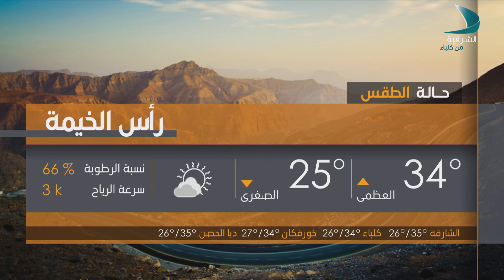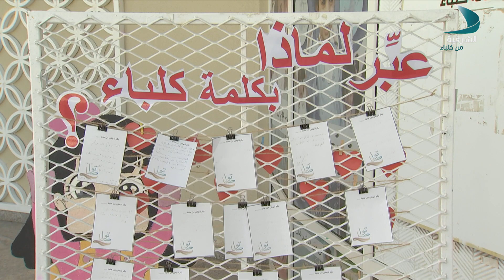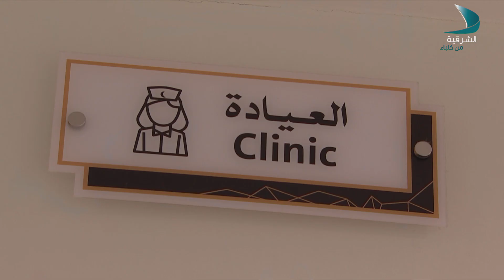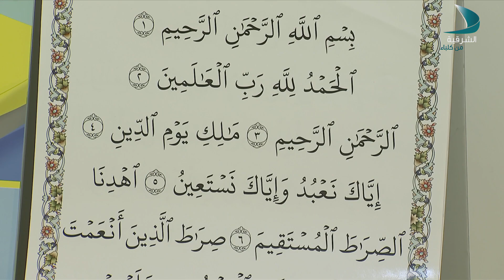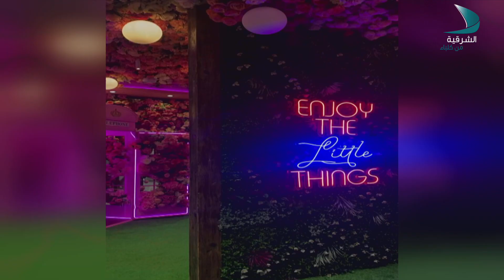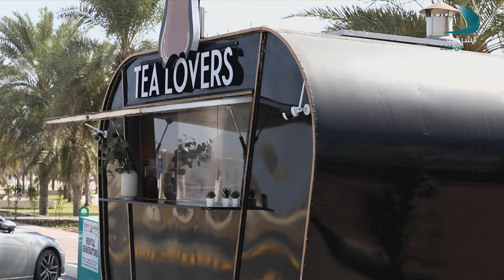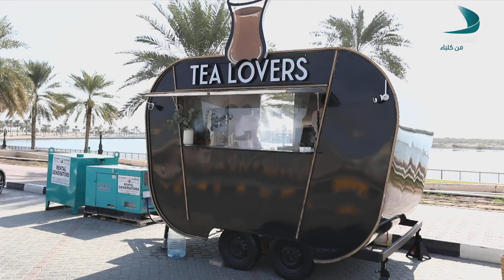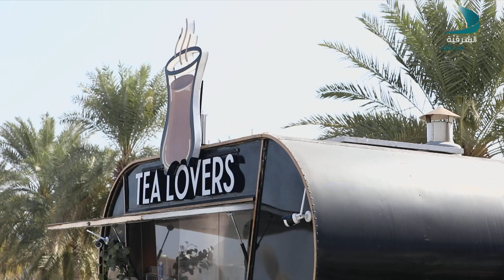صباح الشرقية | شريفة أحمد الحمادي - مصورة وكاتبة